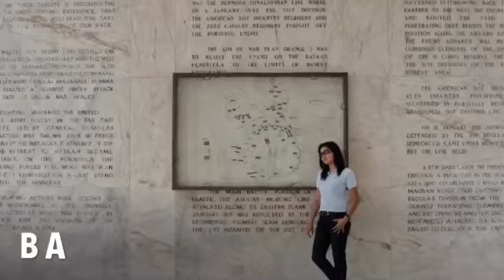MicaMyxTravels - Local Destinations Intro | PHILIPPINE TOURIST SPOTS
Philippines Tourist Spots. Intro to my previous videos showing destinations in Batangas, Cavite, Laguna, Quezon, Rizal, Bataan, Nueva Ecija, Aurora, Ilocos Sur, Ilocos Norte, Mindoro, Camarines Norte, Palawan, Bohol, Aklan, Cebu, Siquijor, Surigao Del Norte and Negros Oriental.